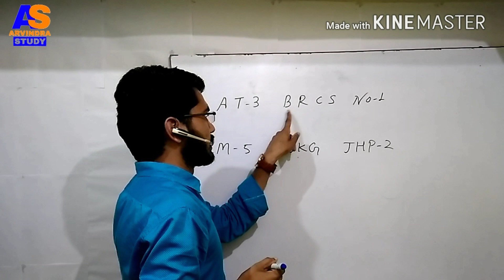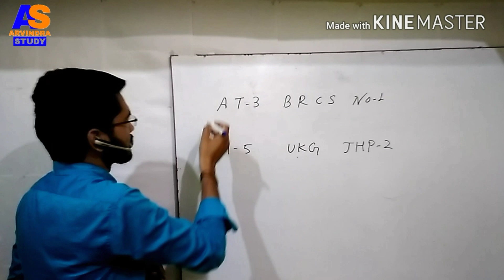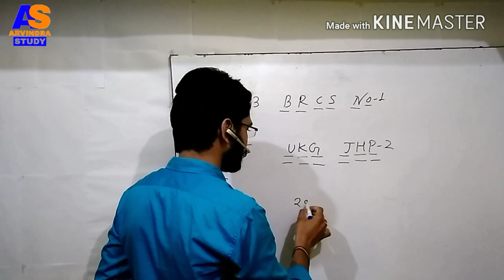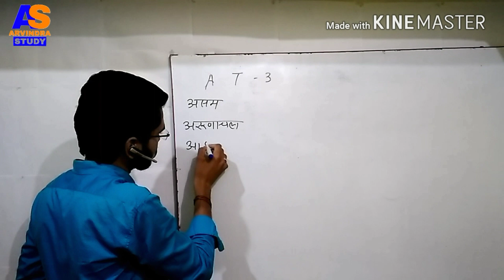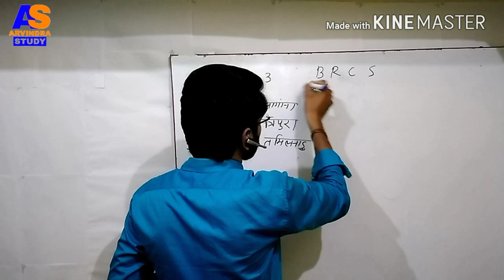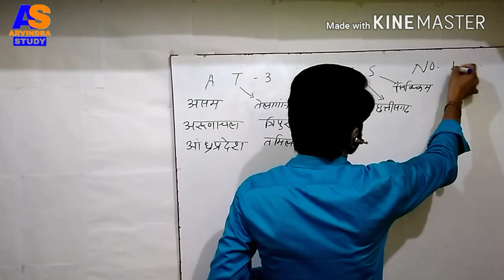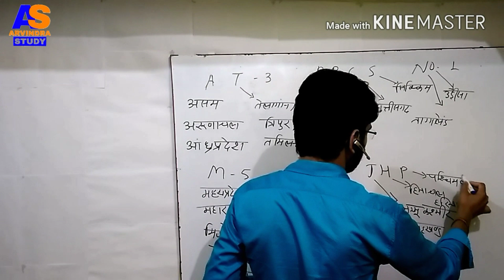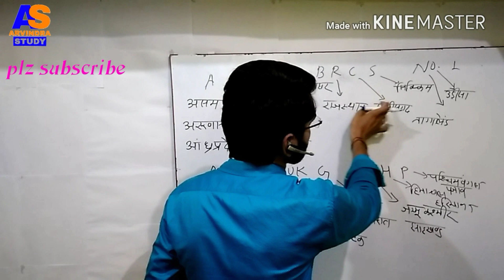भारत के 29 राज्यों के नाम बोलें | मात्र 29 सेकेण्ड में | By- गतिमान एकेडमी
भारत के 29 राज्यों के नाम बोलें, मात्र 29 सेकेण्ड में